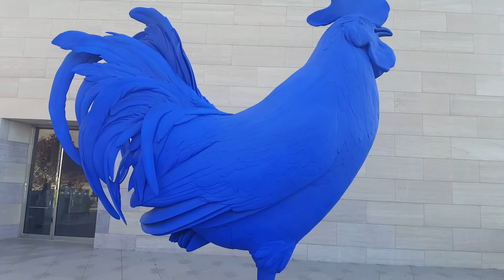Giant Blue Rooster (DC)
Giant Blue Rooster @ National Gallery of Art in Washington D.C. 5/14/17